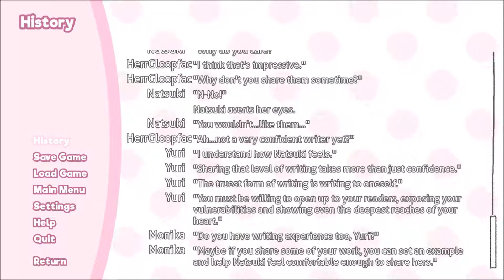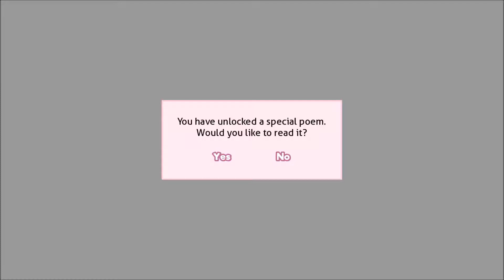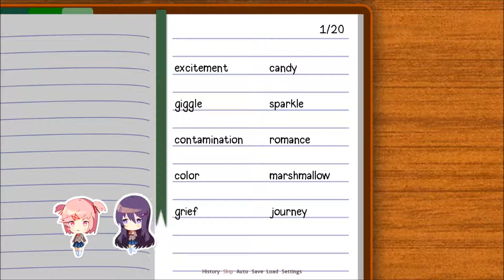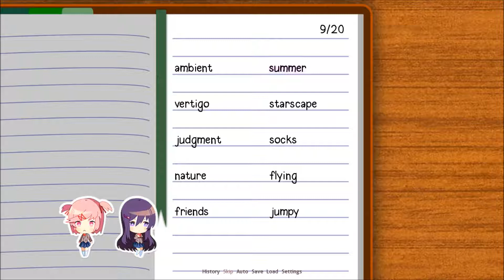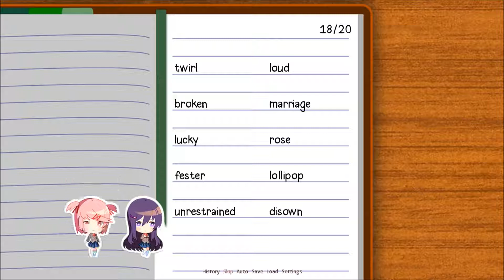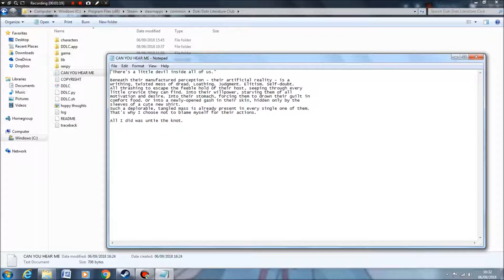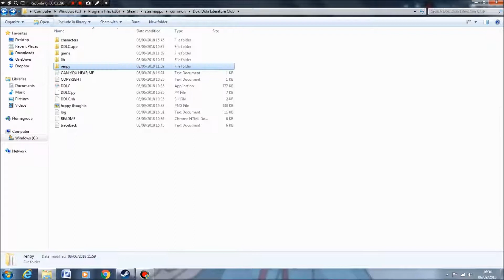Doki Doki Literature Club - Part 9: HAPPY THOUGHTS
EVERYTHING'S FINE